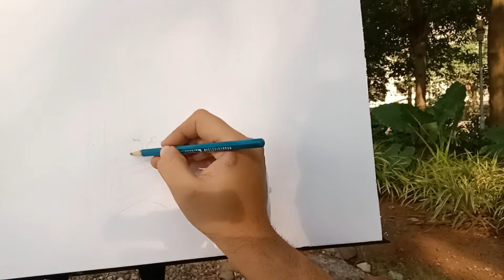Panvel park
A water color landscape painting tutorial with the effect of shade and light. Transparent water colors with wet in wet technique has been explained.
Watercolor on paper 45 cm X 75 cm.
This is a painting done using water colors. The technique used in this is 'wet in wet'. the paper is cold pressed. Masking fluid has not been used at all. To view my